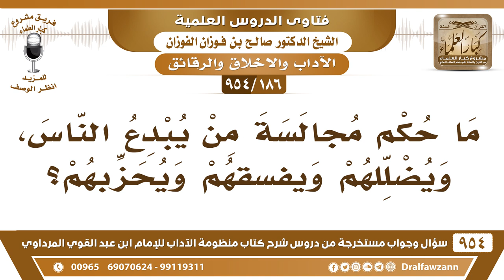[186 -954] ما حكم مجالسة من يبدع الناس، ويضللهم ويفسقهم ويحزبهم؟ - الشيخ صالح الفوزان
-[186 /954] السؤال: مَا حُكْم مُجالسة من يُبدع النَّاس، ويُضللهم ويفسقهم ويحزبهم؟
الجواب: هذا قلنا اتركوه وابتعدوا عنه، هذا داعية للضلال ما هو ضالٌ فقط، بل هو داعية للضلال، فيجب مقاطعته والابتعادَ عَنْه.
للاشتراك في قناة الشيخ صالح الفوزان
سؤال وجواب من شرح منظومة الآداب ( 945 ) مقطع

للاستفسار والإقتراحات والدعم
رئيس الفريق
لمشروع كبار العلماء